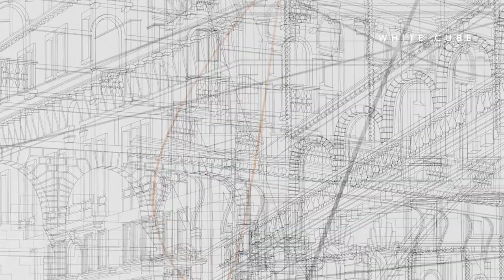In the Studio: Julie Mehretu | White Cube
Julie Mehretu discusses her studio practice with with Tim Marlow.